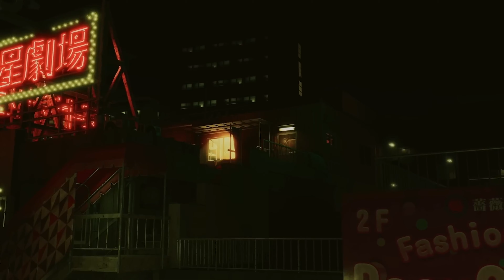Like a Dragon Infinite Wealth Official Opening Movie Reaction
Publisher SEGA and developer Ryu Ga Gotoku Studio have released the opening movie for Like a Dragon: Infinite Wealth.

Like a Dragon: Infinite Wealth is due out for PlayStation 5, Xbox Series, PlayStation 4, Xbox One, and PC via Steam and Microsoft Store on January 26 worldwide.